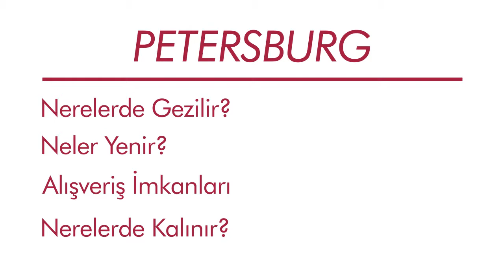St.Petersburg'da Konaklama,Yemek ve Alışveriş